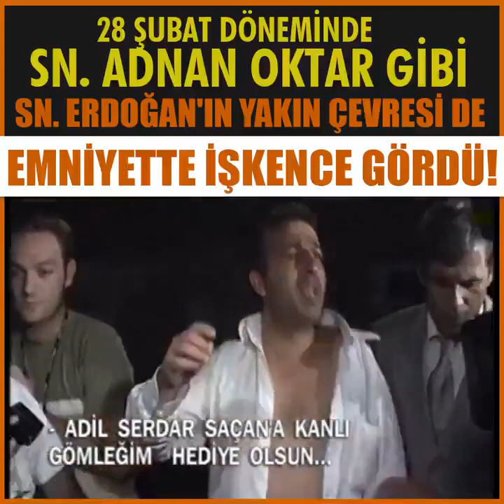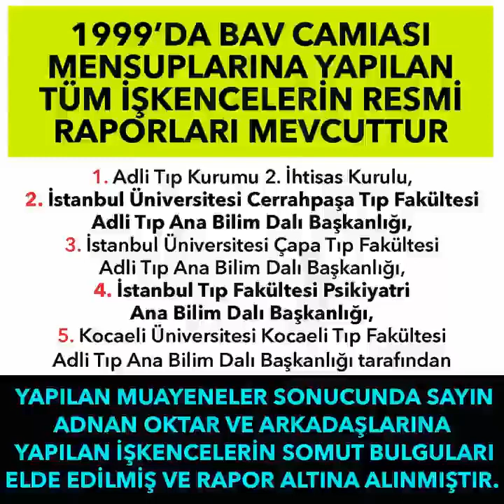Sn Erdoğan ve Sn Oktar yakın çevresine kumpas, 23 Şubat 1999